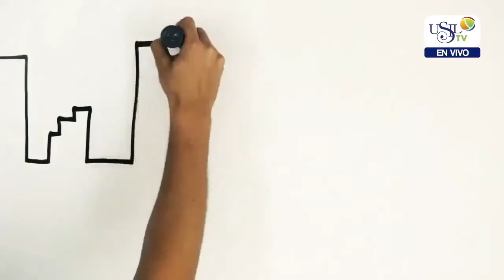Nota Club Ingeniería Ambiental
INGENIERÍA AMBIENTAL
CLUB DE INGENIERÍA AMBIENTAL
Alumnos del Club de Ingeniería Ambiental USIL desarrollan diversas actividades con el fin de concientizar a la comunidad universitaria sobre la importancia del cuidado de nuestro planeta.